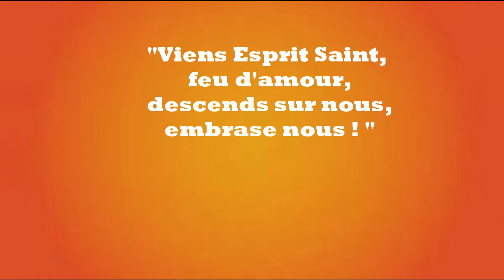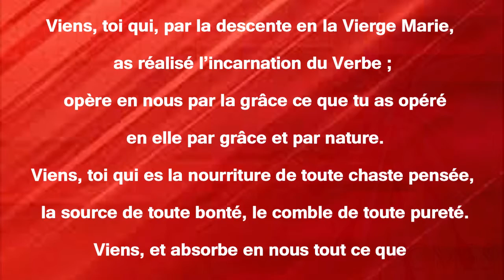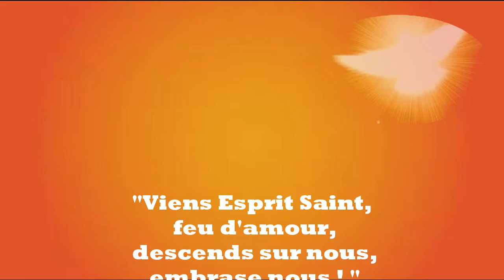Neuvaine de Pentecote #2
2ème jour- Le don de CONSEIL« A chaque instant Il m’inspire ce que je dois dire ou faire. Je découvre juste un moment où j’en ai besoin des lumières que je n’avais pas encore vue. »
(Ste Thérèse de l’Enfant Jésus)